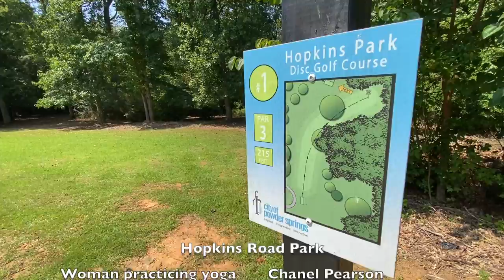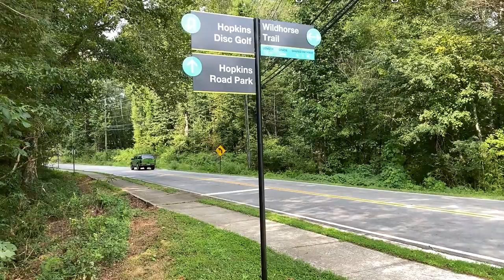Get a Spring in Your Step at Hopkins Pedestrian and Disc Golf Parks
Looking for a great way to get your kids active on the weekends? Give our Disc Golf Course a try! You can also relax in the shade at the Hopkins Pedestrian Park. Both are located minutes from each other on Hopkins Rd. Learn more about these two amenities here!